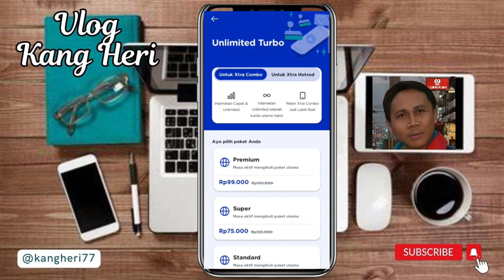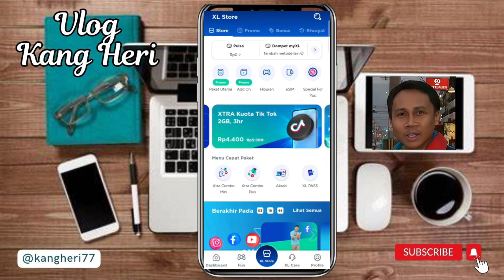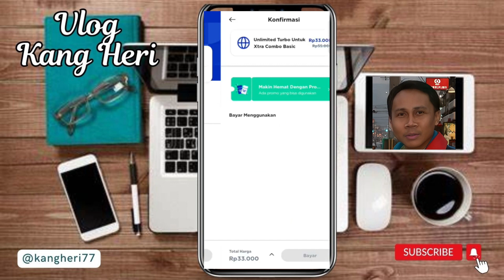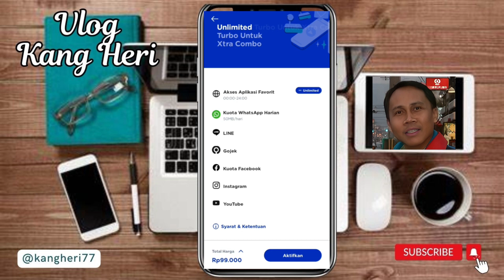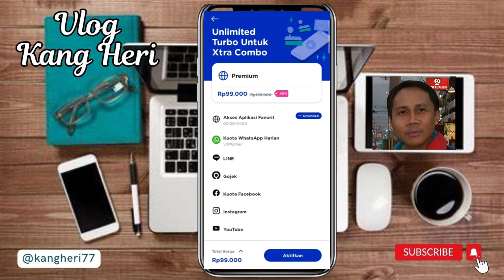PERBEDAAN PAKET UNLIMITED XL. Pilihan Paket Unlimited Turbo XL di Aplikasi MyXl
Apakah anda bingung memilih paket Unlimited Turbo XL yang sesuai dengan kebutuhan? Jangan khawatir, kerena di video ini kami akan mengulas secara mendalam perbedaan antara berbagai jenis paket Unlimited Turbo yang tersedia di aplikasi MyXL.
Dalam video ini, kami membahas dengan detail fitur-fitur, keuntungan, dan perbedaan yang dimiliki oleh setiap paket Unlimited Turbo XL. Kami juga menyajikan penjelasan tentang harga dan manfaat tambahan yang dapat diperoleh dari masing-masing paket.
Dengan memahami perbedaan yang ada, anda akan dapat membuat keputusan yang tepat dalam memilih paket Unlimited Turbo XL yang sesuai dengan kebutuhan. Jadi, jangan lewatkan video ini!